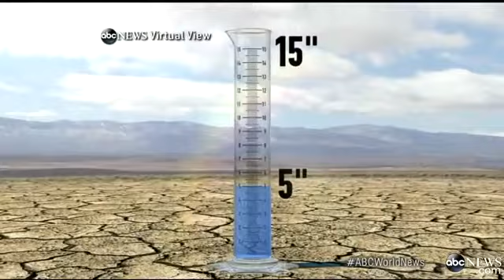Wicked Winter Weather Strikes Agai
Heavy rains foretasted in California, plus the polar vortex returns with a vengeance in the East.